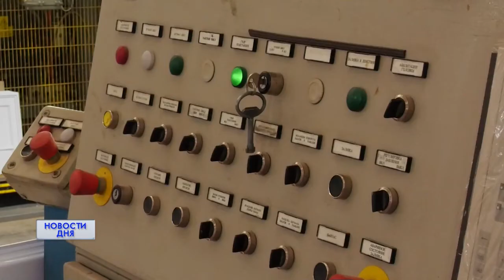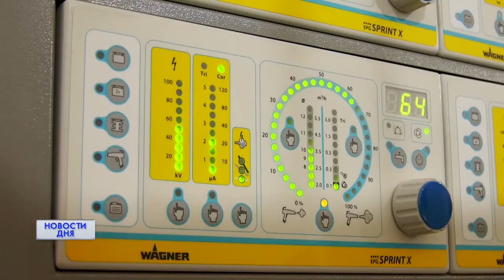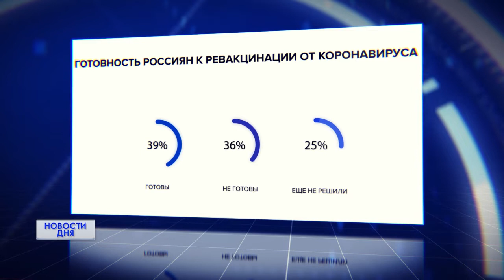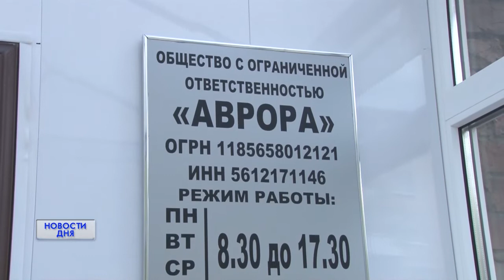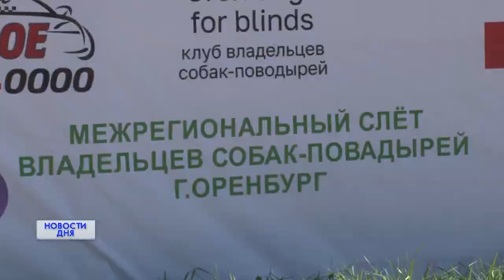Новости дня 21.07.22 19:00